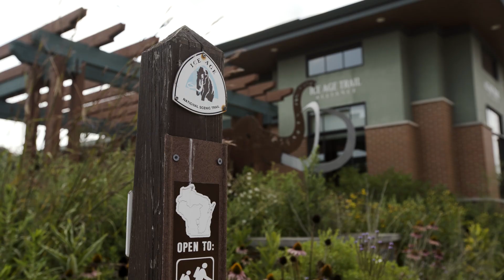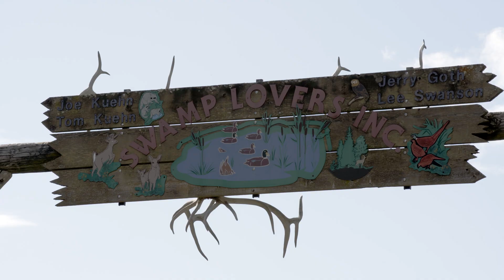Saunters Think Outside: Lesson 3: Land Management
The National Park Service, the National Park Foundation and the Ice Age Trail Alliance are proud to offer online learning opportunities for 3rd, 4th, and 5th grade teachers and students through our Saunters Think Outside youth and education program. Lesson 3: learn about land management along the Ice Age Trail and community partners involved.